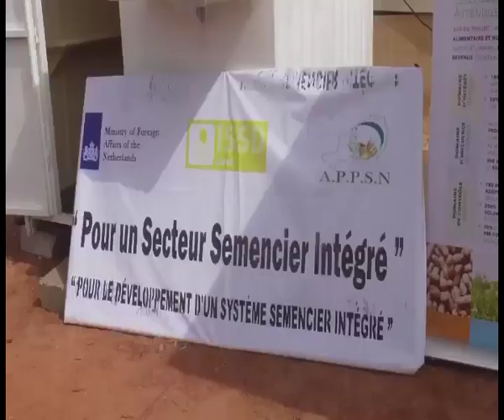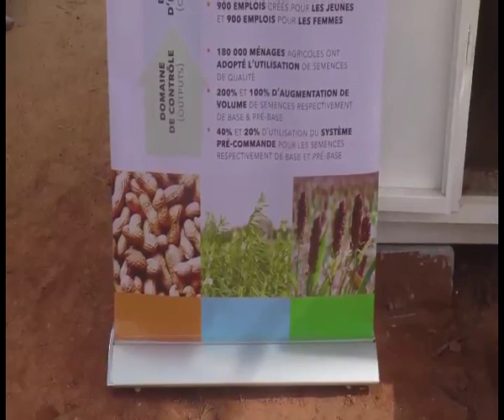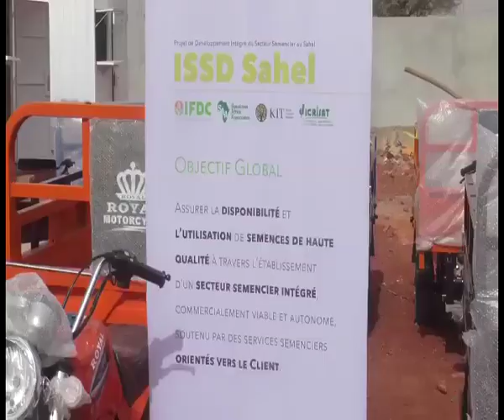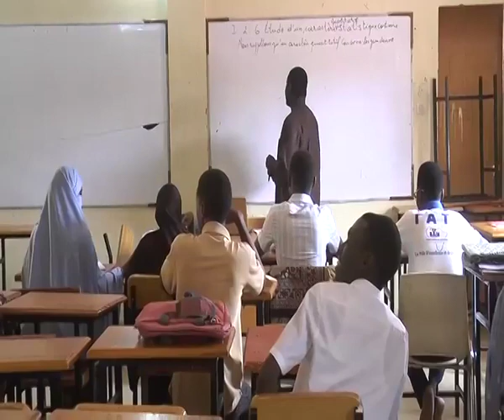JT LABARI 08 AVRIL 2022